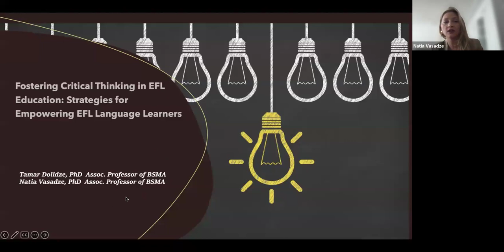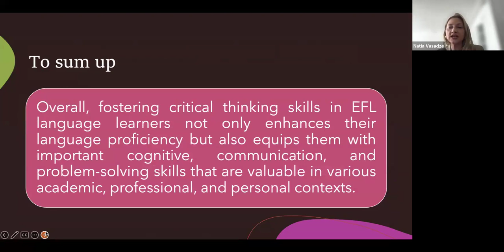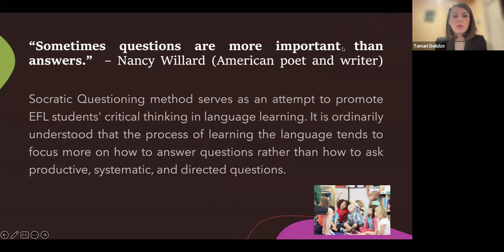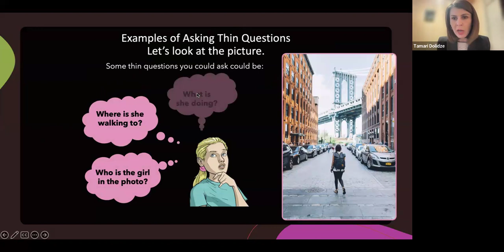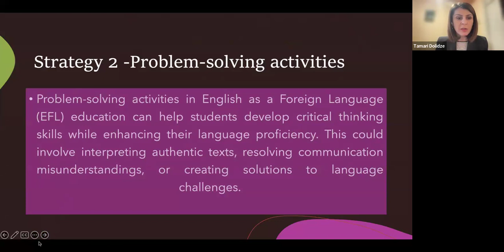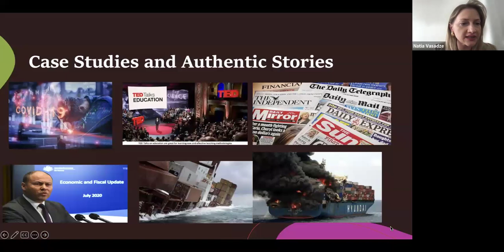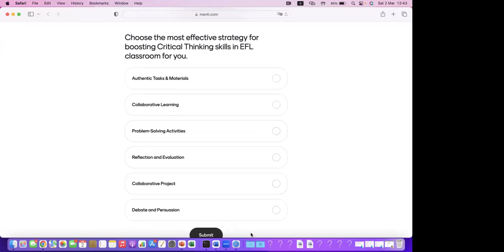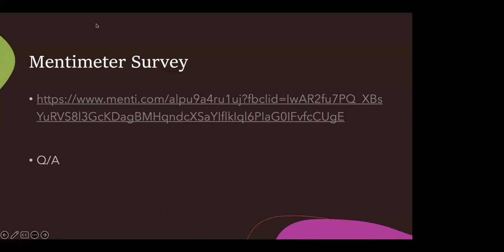Fostering Critical Thinking in ELT Education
In TESOL Kuwait's March 2, 2024, webinar, Dr. Natia Vasadze and Dr. Tamari Dolidze present how to foster critical thinking in the ELT classroom.